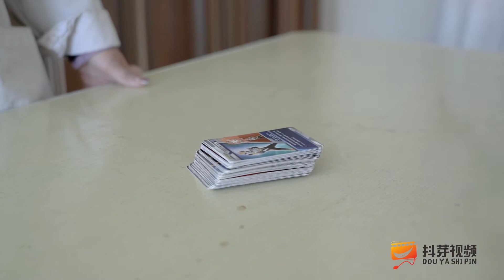奥特曼打能量针，贝利亚为蹭针想出奇葩办法，没想医生用巨型针【抖芽视频】